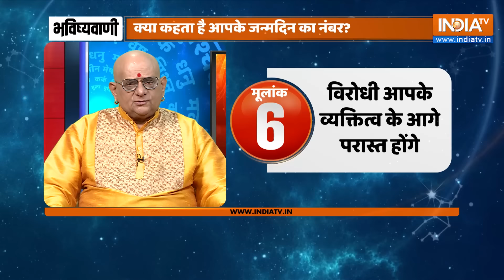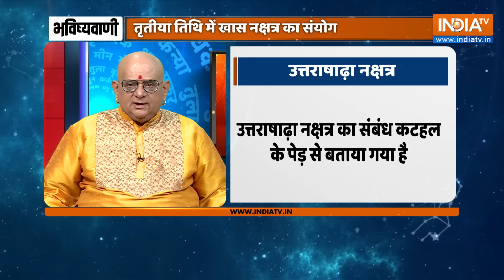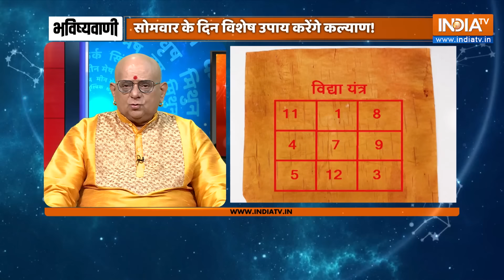Aaj Ka Rashifal LIVE: Shubh Muhurat | Today Bhavishyavani with Acharya Indu Prakash, 24 June 2024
Bhavishyavani LIVE : Acharya Indu Prakash से जानें आज का भविष्य, राशिफल, सामुद्रिक शास्त्र और वास्तु टिप्स | Rashifal